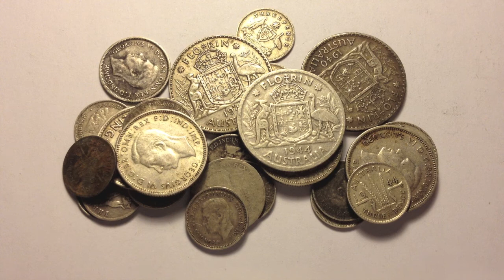Unemployment in Australia Going Up - Alcoa, Toyota, Ford, Holden Gone :(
Unemployment is on the rise in Australia, major companies are pulling out one after another. Ford, Holden, Toyota, now Alcoa. Unemployment is rising, low interest rates are fueling stocks and housing. Will a major correction occur? How long can interest rates stay low? What do you think will happen?